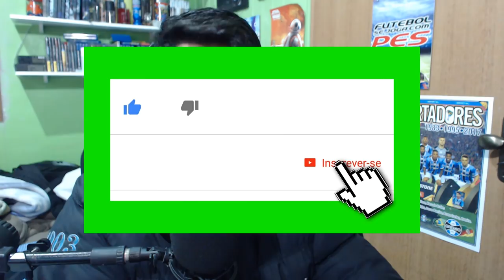PES 2019 - FLAMENGO x LIVERPOOL | GAMEPLAY DEMO!